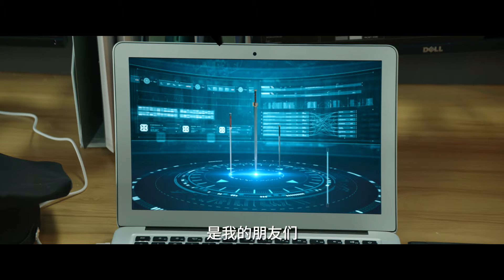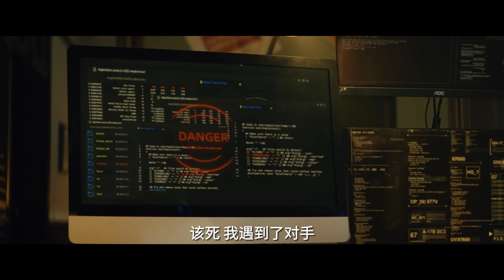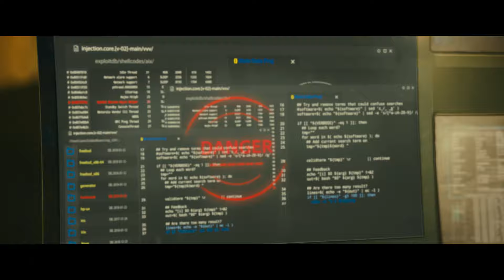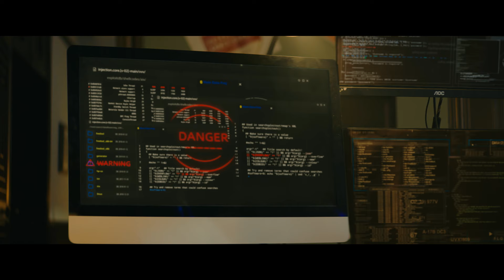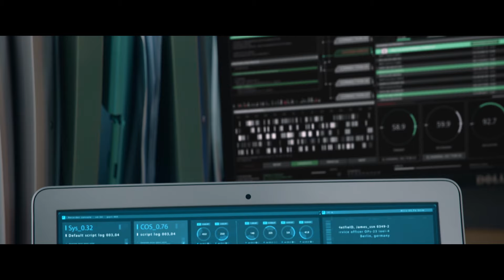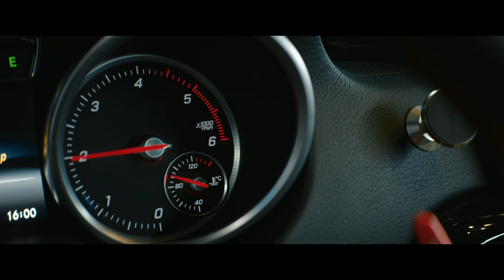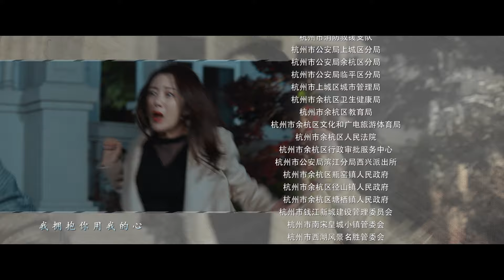[MULTI SUB] EP38 "Dream City 梦想城" 🌞 China Zone - English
【Synopsis】In Jiangnan City, Luo Cheng Yu's dream of becoming a top tech innovator is crushed by a foreign-funded data enterprise's monopolistic practices. Luo Cheng Yu resigns from his job, leading his team to start their own venture despite his girlfriend Jiang Yi Fei's objections. Facing rival blockades, betrayals, and personal losses, Luo Cheng Yu unexpectedly falls in love with Chu An Ge. With support from Jiangnan City's officials and patriotic e-commerce giants, they unite to dismantle the tech monopoly and overcome business warfares.